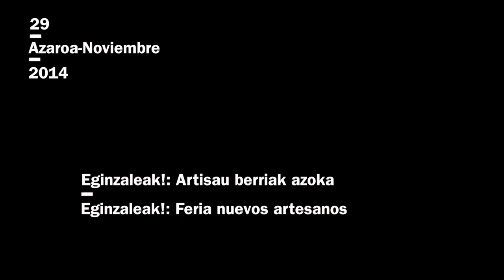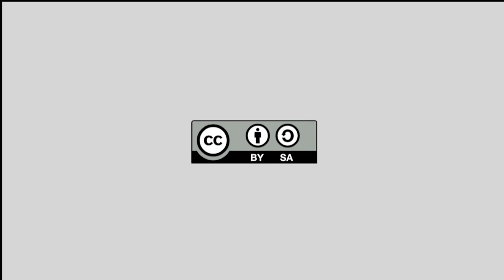Koldo Artola. Eginzaleak! Azoka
2014ko azaroaren 25etik 29ra Eginzaleak! Artisau Berriak. Hiritarren fabrikazioaren 2. astea ospatu zen. Testuinguru honen barnean, azken egunean, 29an, Eginzaleak! azoka ospatu zen, non proiektu desberdinek beraien lana aurkezteko aukera izan zuten.
Bideo honetan Eraikizpi proiektuko kide den Koldo Artolari egindako elkarrizketa ikus daiteke azokan bertan.
En este vídeo se ve la entrevista realizada a Koldo Artola miembro de Eraiartesanos